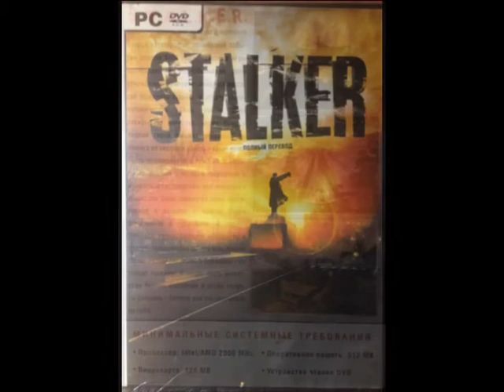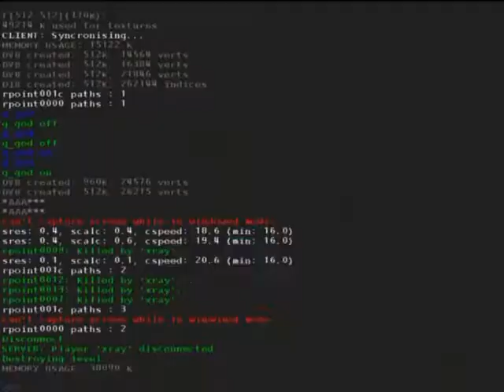S.T.A.L.K.E.R. : Тень Чернобыля : английская озвучка персонажей (1 часть)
Фразы уникальных персонажей на английском на Кордоне. Сняты фразы "Спасателя", Сидоровича, Волка, Толика, Петрухи, Шустрого, майора Кузнецова и Лиса.